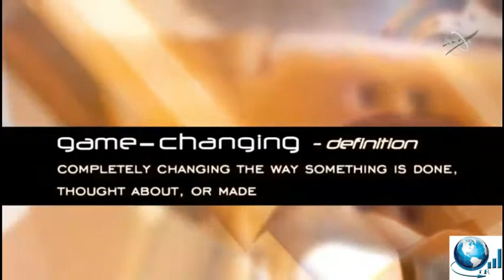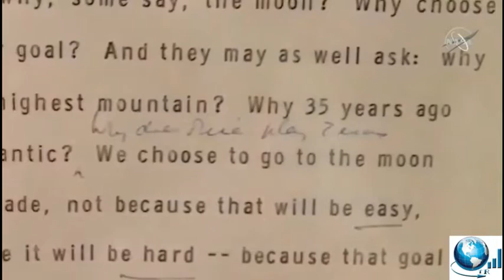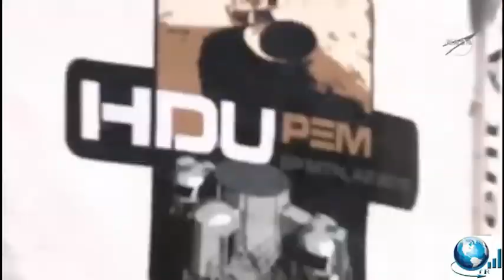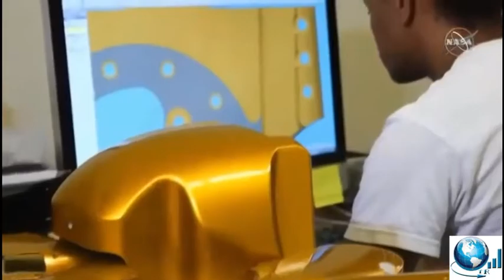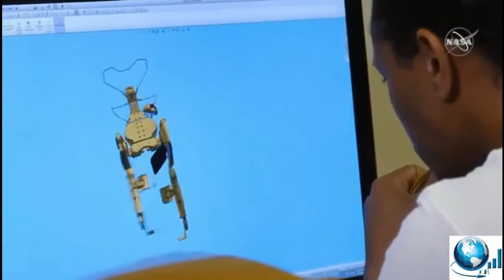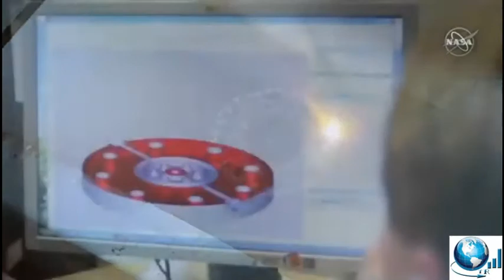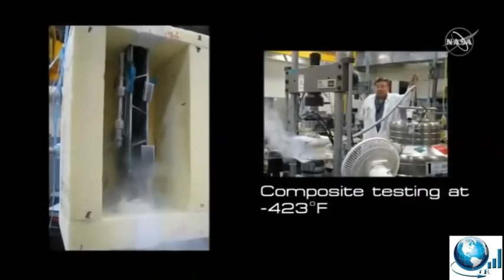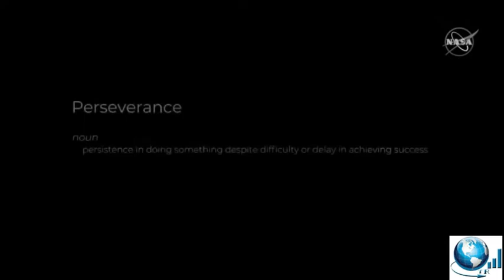Official Stream of NASA TV #2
NASA TV transmisión de variedad de programas educativos y exploraciones del universo. NASA TV también muestra variedad de programación, como cobertura de misiones, eventos (caminatas espaciales, entrevistas con los medios, transmisiones educativas), conferencias de prensa y lanzamiento de cohetes.